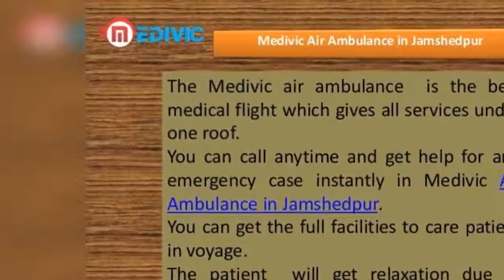Medivic Air Ambulance in Bokaro and Jamshedpur-Get Awesome Service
You will get an excellent feature in Medivic Air Ambulance in Bokaro and Jamshedpur.